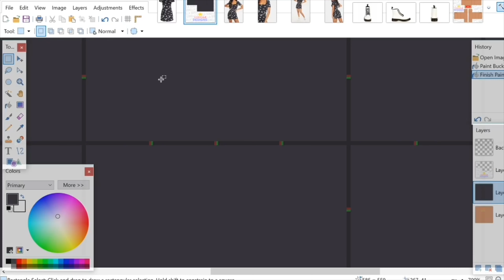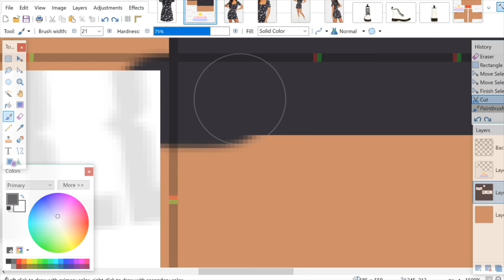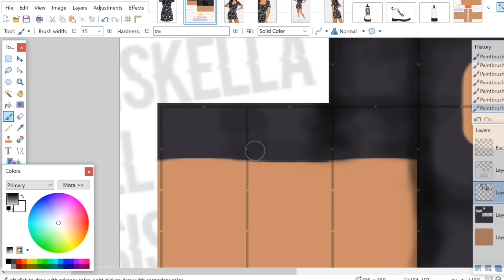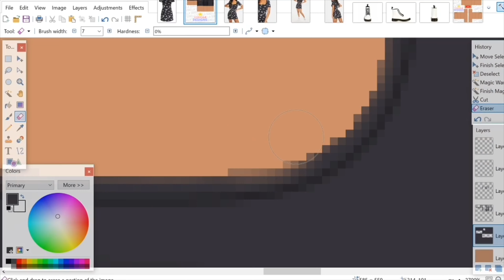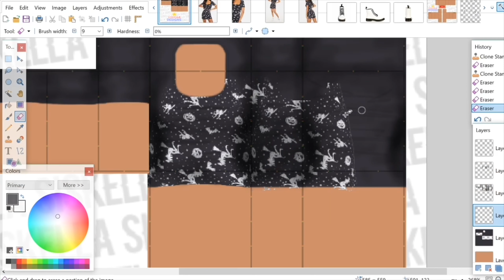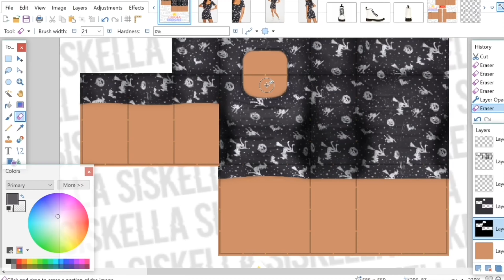ROBLOX Halloween Speed Design: Spookylicious Square Neck Dress | Siskella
**Find the Variants in my Group Store or my Inventory**

My ROBLOX Profile!

xoxo,
Siskella